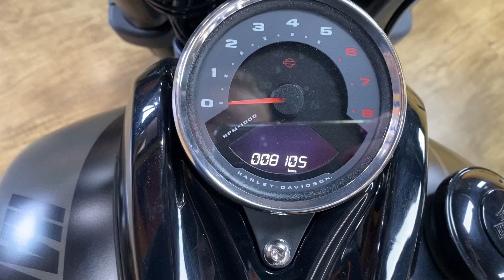Harley Davidson Fat Bob 114 2018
Harley Davidson Fat Bob 114 2018 com 8.100 km rodados, cinza, com freio ABS, alarme, manual e chave reserva, moto impecável e sem detalhes!!!